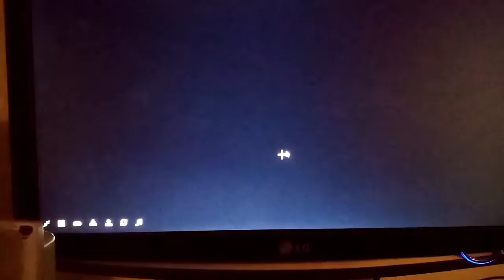Chui dessus pour se imulateure Mario kart DS 😨😱🙃😒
Chui dessus sa bug de fou 😨😨